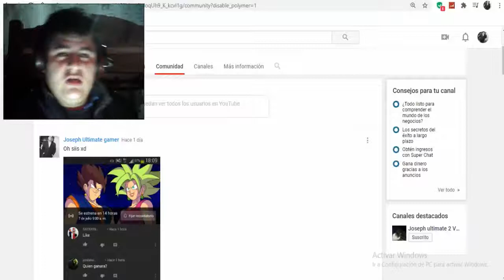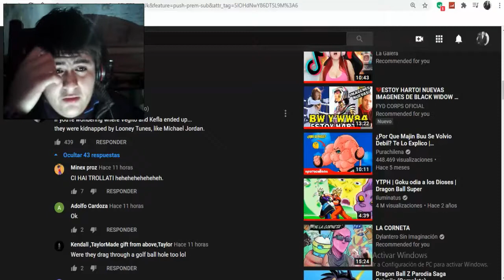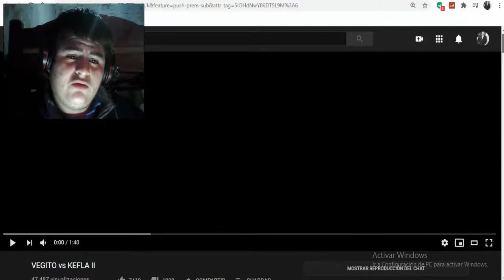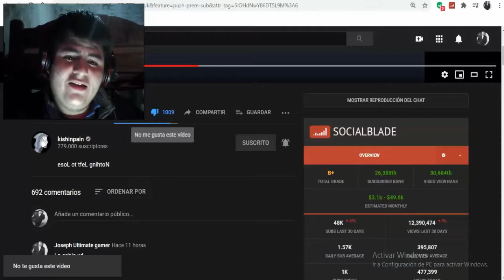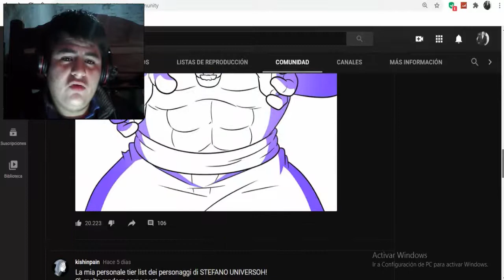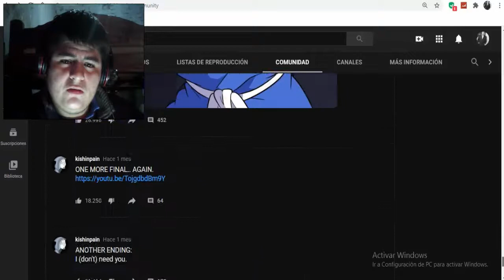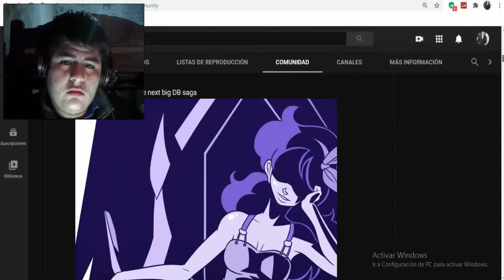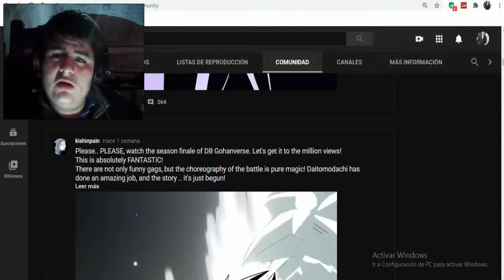VEGITO vs KEFLA II (Fake) | Reacción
VEGETTO VS KEFLA
  vegito vs kefla
 vegetto vs kefla